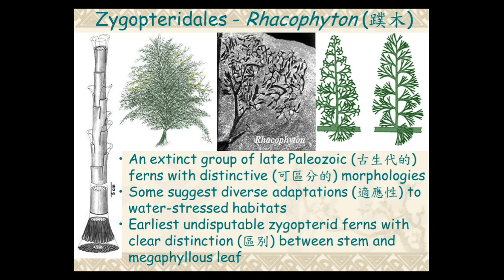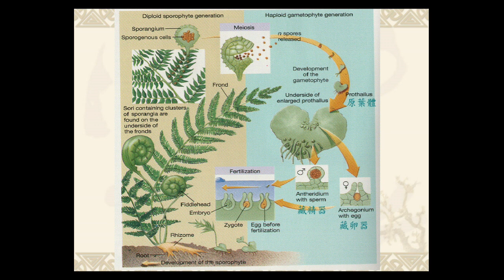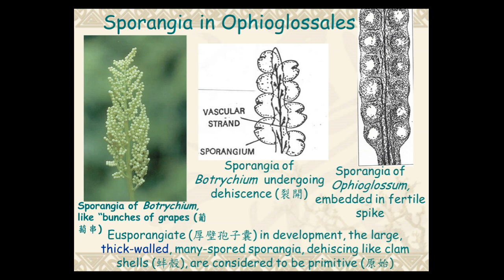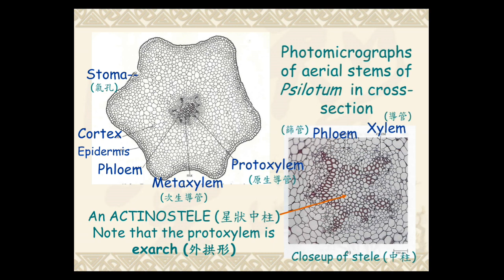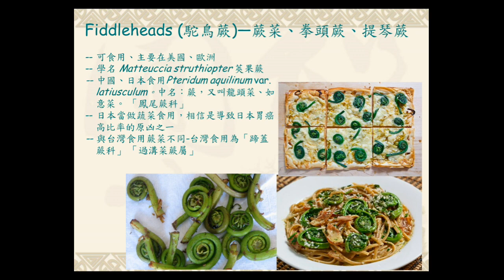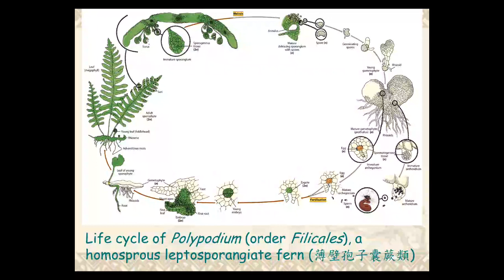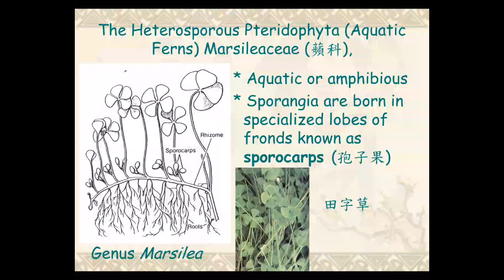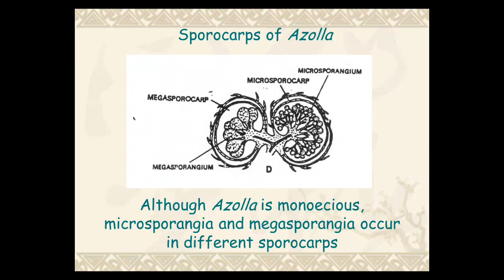植物型態學108 ch10 part2